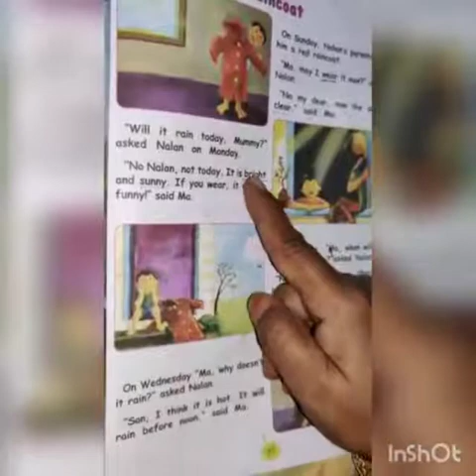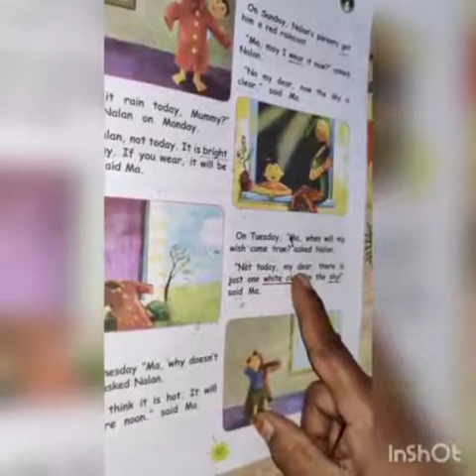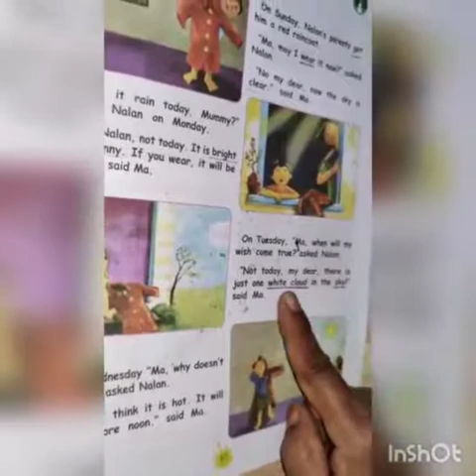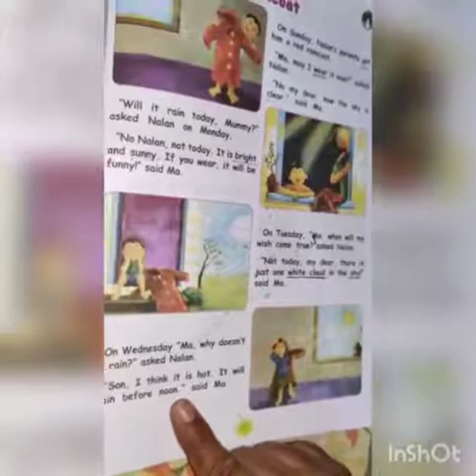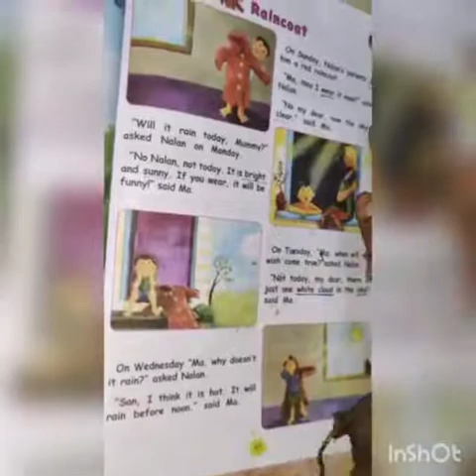3rd English (Term - II)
Seasons' Story (part 5)